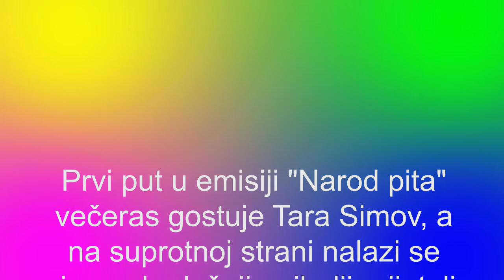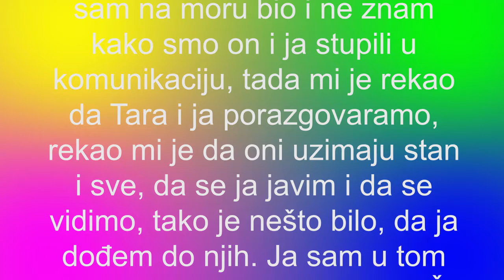TARA SIMOV - BILO MI JE ZABRANJENO DA KOMUNICIRAM SA NJIM